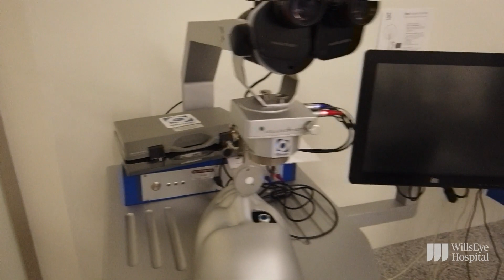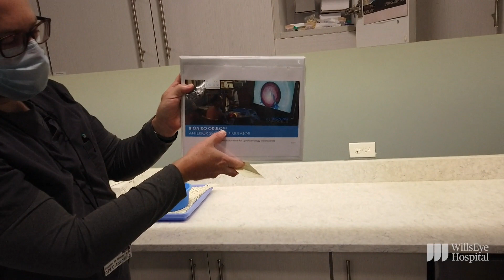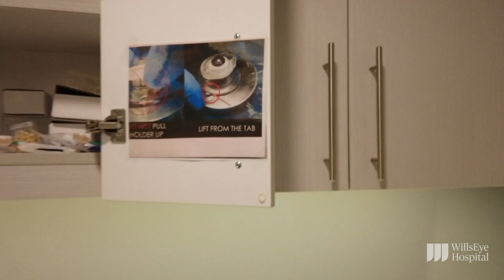Wills Eye Hospital - Measey Ophthalmic Surgical Training Lab (MOST Lab) Instructional Video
Douglas M. Wisner MD, Director of the Wills Eye Hospital - Measey Ophthalmic Surgical Training Lab gives instruction on how to use the MOST Lab equipment.